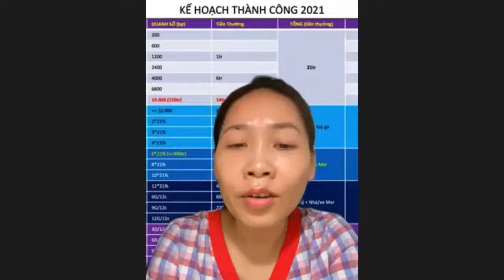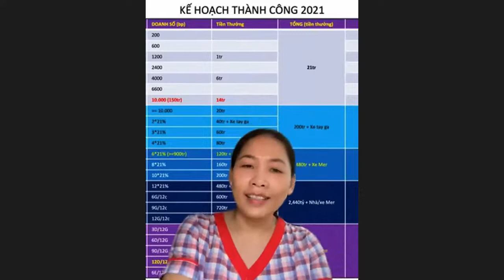C.HƯỜNG TUYỂN DỤNG TẬP TRUNG GIỚI THIỆU S21; GIỚI THIỆU NGUỒN GỐC WELLNESS (siêu hay)